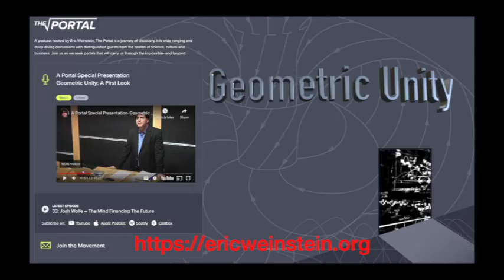Eric Weinstein: Humanity needs Theoretical Physicists!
There's nothing more important to our survival as a species than theoretical physics, according to Eric Weinstein!